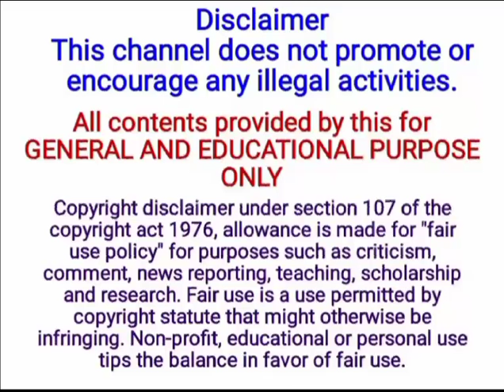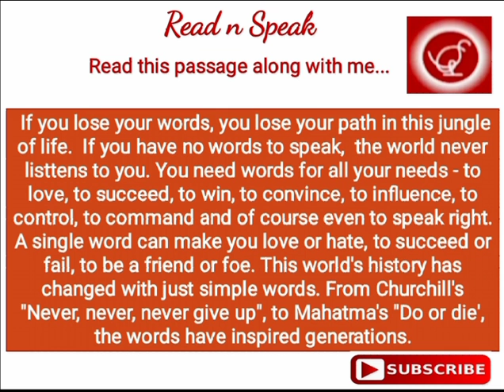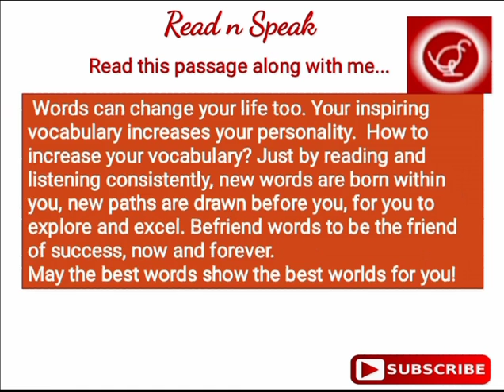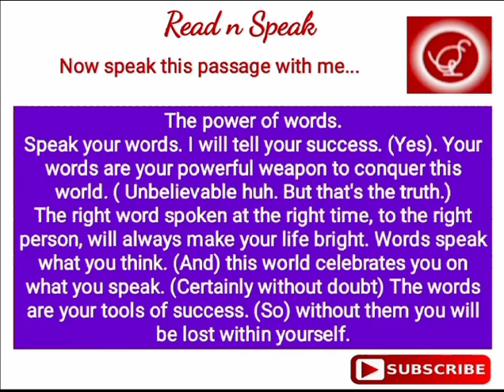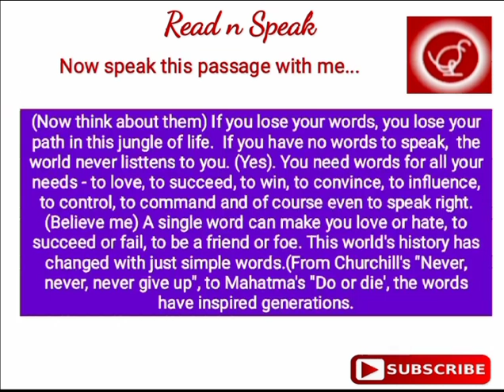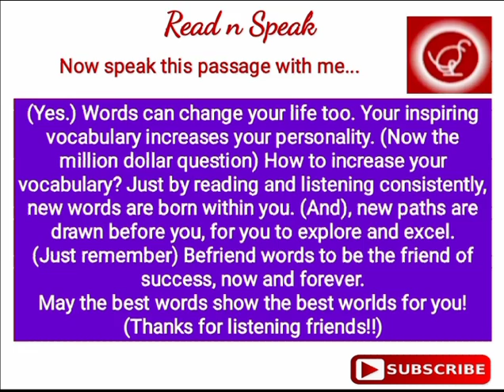The power of words | How it enhances your success? | ReadnSpeak | RNS |Tamil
This video allows beginners to read and speak an English passage along with me.  In this method, the beginner can practice the technique of speaking a passage, using his own filler words, filler sound gaps, repeating phrases, asking and answering simple questions etc, to mimic his own style of speaking English

and motivate us to motivate many to speak English easily. Click on the bell icon for future notifications and Support us.